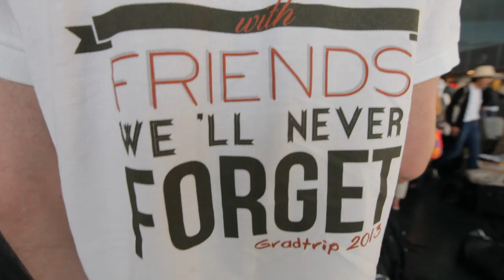GRADTRIP 2013 TRAILER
5 Days in Turkey, Antalya with 240 Students of EHL at the Adam and Eve Hotel
Filmed and edited by KevwestProd